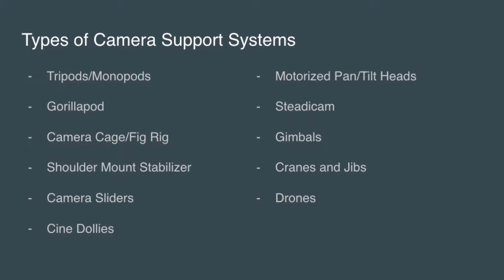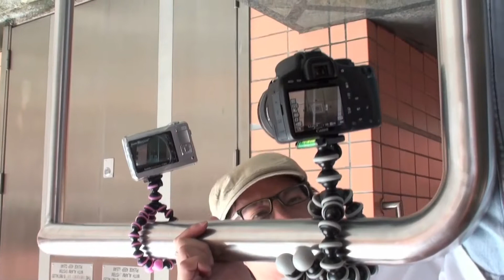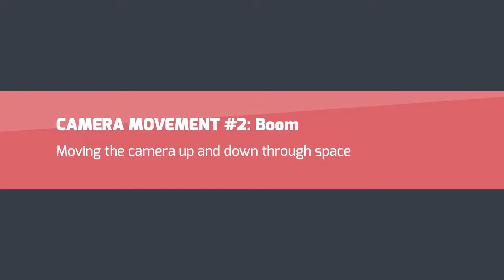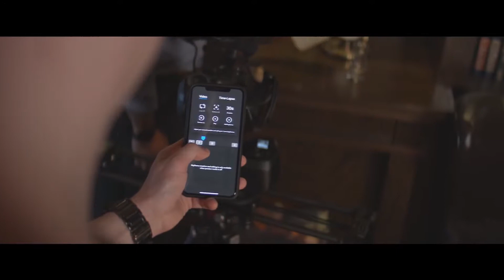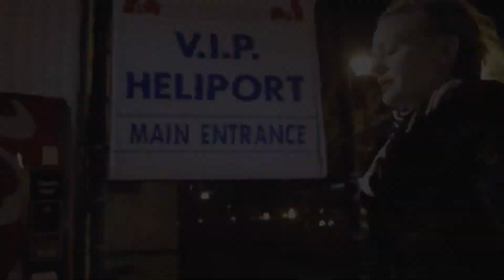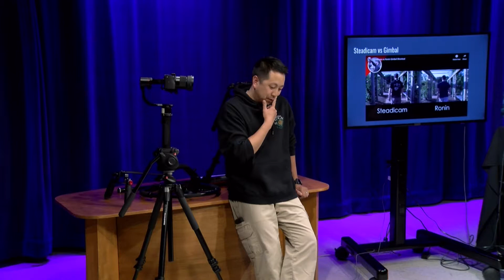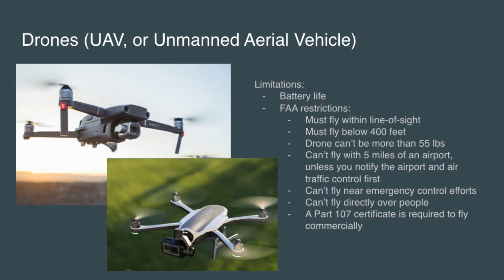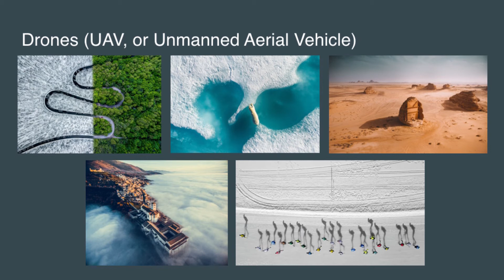BCAT/SWTV Production Club - May 2019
For our May 2019 workshop, we discussed various camera support systems, from basic tripods, to sliders, to drones, and everything in-between!

*Note: the videos clips featured in this video are not owned by BCAT. They were used as part of our presentation to provide information in a learning environment.*